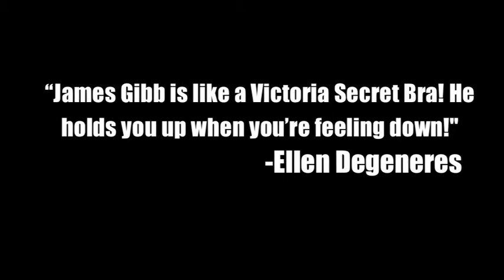James 4 Arts Rep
Arts Rep Campaign Video for my good friend James! And yes, he did win :)